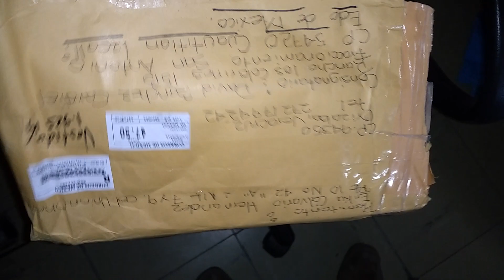Arriving buying online a wedding dress Satín,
Wedding dress Satín Cost 20 dóllars